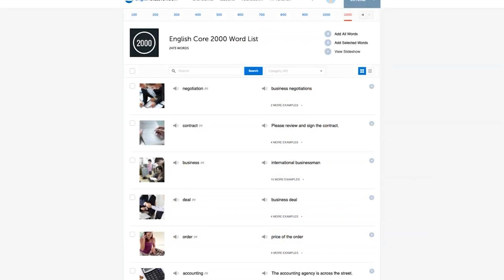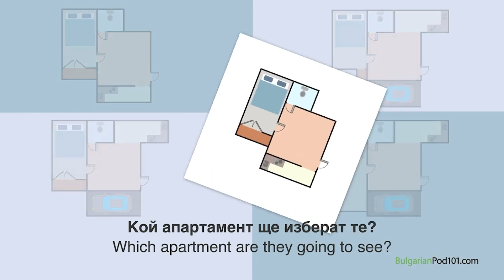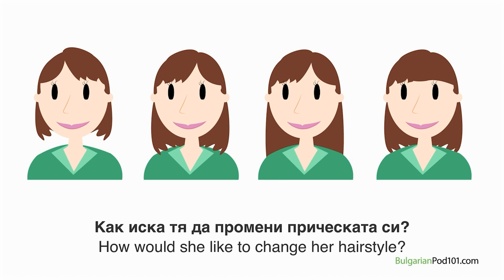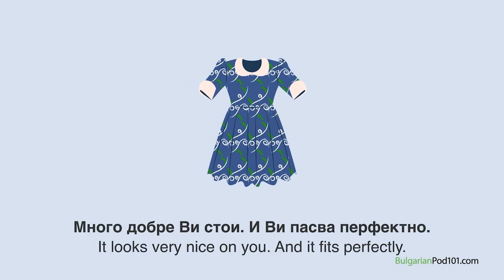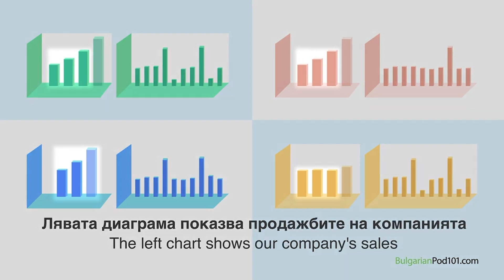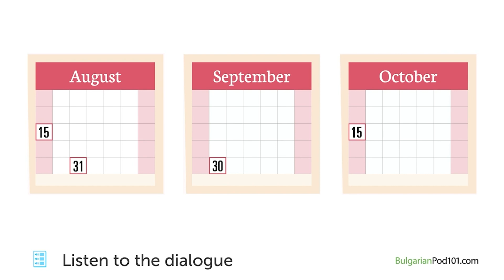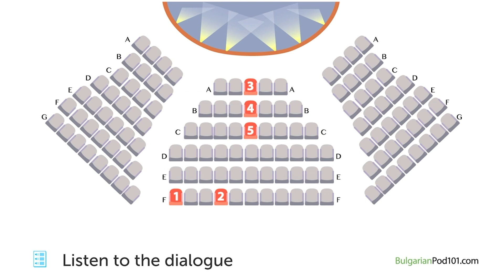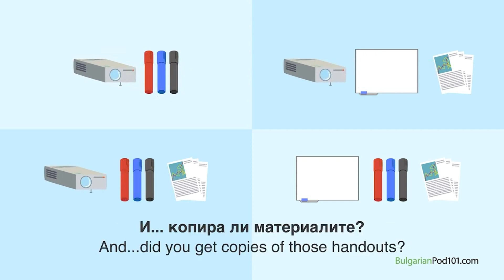Fix Your Bad Bulgarian in 30 minutes!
In this best of October 2023, we will review all the topics and lessons released this month on the channel. This is THE place to start if you want to learn Bulgarian, and improve both your listening and speaking skills